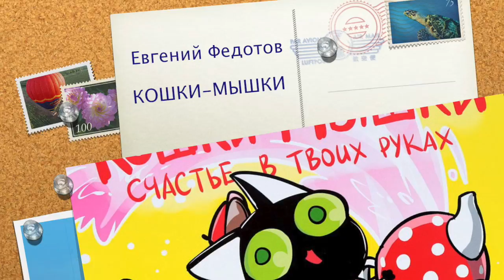Кошки-мышки на Бигфесте 2018